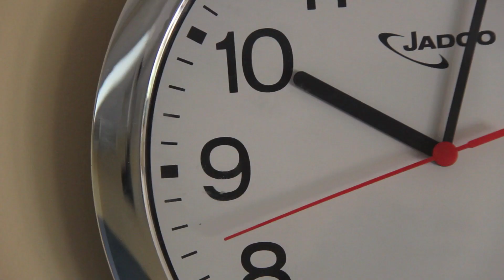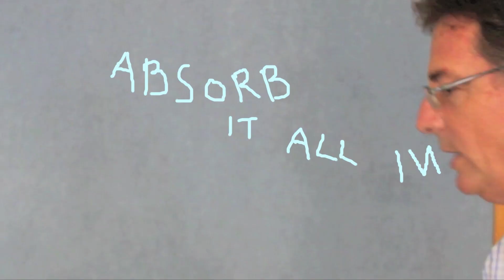Bored Sponges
When you're bored, weird things can happen.

Credits:

John Ferguson-                        Daniel Scanlan
Mr Spencer-                             Mr Gaylard
Ellouise Spunk-                        Eb Munns
Arnold Blake-                           David Miller
Carl Fisher-                              Brendan Crawford
Carol Fisher-                            Kristy Coates
Sandy Larikans-                       Girl I call Rachel but forget the real name of
Joseph Spalding-                      Guy I don't know the name of
Josh Ellison-                            Josh Ellis
Tim Williams-                           Tim Williames
Jess Rose-                               Jess Ross
Britney Tank-Engine-                 Britney Thomas
Zulu-Ibabe Dhliva-                     No idea
Creepy Starer-                          Josiah Dean
Frederic Esteem-                      Thomas Jackson
Tasmin's Little Sister-               Toby Lewis
Lulu Loner-                               Tara Pedderson
Mrs Roskovitsk the teacher aid- Mrs Fullwood the teacer